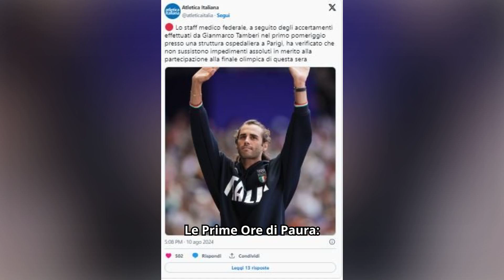Gianmarco Tamberi Ricoverato d'Urgenza Prima della Finale Olimpica: "Ho Vomitato Sangue!"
👉 Ottieni 30 giorni di Amazon Prime Gratis

Gianmarco Tamberi, il campione olimpico di salto in alto, ha vissuto un vero incubo a sole poche ore dalla finale delle Olimpiadi di Parigi 2024. La moglie dell'atleta, Chiara Bontempi, ha condiviso una foto sui social che ha lasciato tutti senza parole: Tamberi su una barella con una flebo attaccata al braccio. Cosa sta succedendo al nostro campione?

Rimani aggiornato sulle ultime notizie dal mondo dello sport e sostieni il nostro lavoro. Grazie per il tuo supporto!

Le Prime Ore di Paura: Tamberi in Ospedale dopo Aver Vomitato Sangue
Alle ore 19 è prevista la finale in cui Tamberi avrebbe dovuto difendere il titolo conquistato a Tokyo 2020. Ma la situazione è precipitata. Questa mattina, Tamberi ha rivelato di essere stato colpito da una nuova colica renale, un dolore così intenso da costringerlo a ricorrere alle cure mediche d'urgenza. In un post sui social, l’atleta ha descritto il momento più spaventoso: "Sono appena stato portato in pronto soccorso in ambulanza dopo aver vomitato due volte sangue."